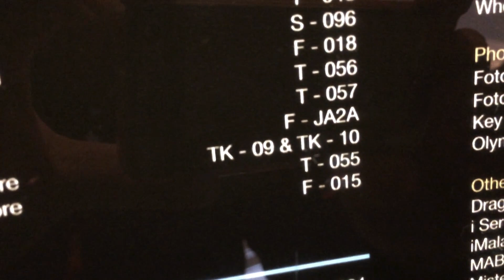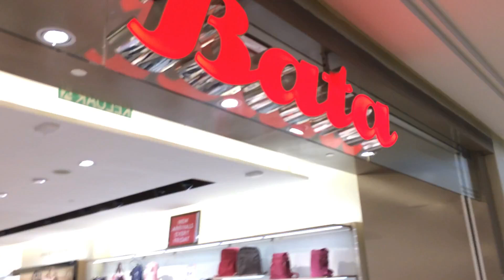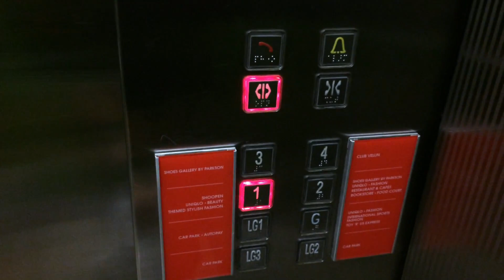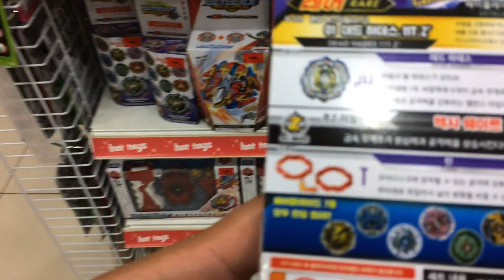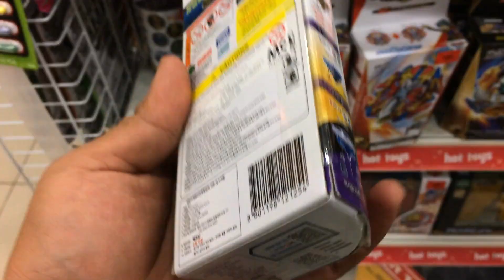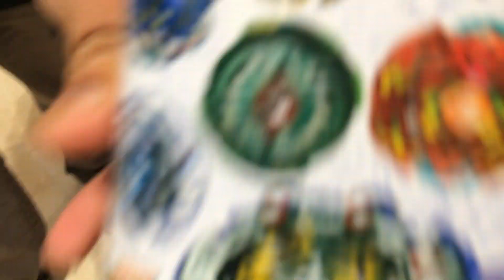MEMBURU BEYBLADE RANDOM BOOSTER | DEAD HADES VOL12 | BEYBLADE MALAYSIA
BEYBLADE RANDOM BOOSTER ORIGINAL TAKARA TOMY DAH ADA DKT TOY R US .. TAPI TAK SEMUA TOY R US ADA STOCK.. HA JOM KITA TENGOK PAK CHU DAPAT BEYBLADE RANDOM DEAD HADES KER DALAM RANDOM BOSSTER NI? ahaaaa... JOM KITA TENGOK SAMPAI HABIS. LIKE + SUBSCRIBE + COMMENT + SHARE